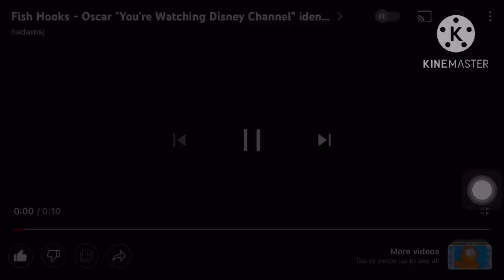Fish hooks theme song mix up but with season 2 episode 12￼￼ Oscar’s secret admirer//Disney channel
Fish hooks belongs to @disneychannel